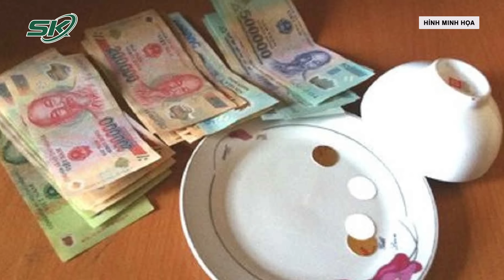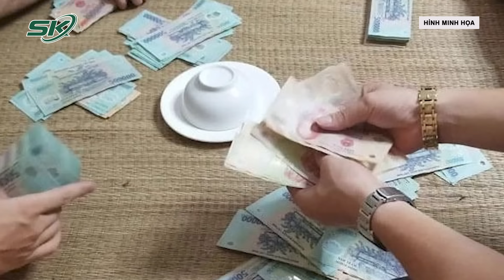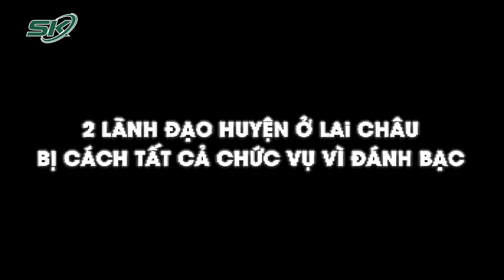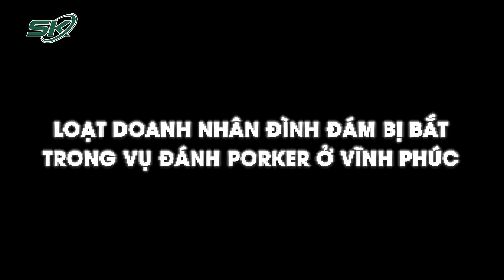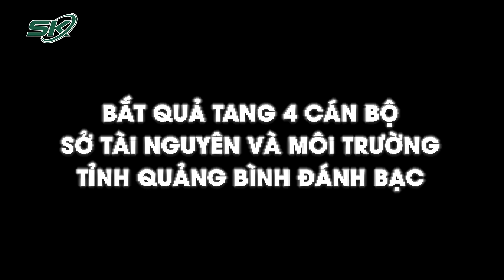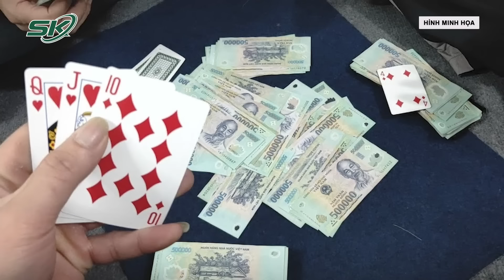Bắt tạm giam ông Ngô Ngọc Đức - nguyên Bí thư Thành ủy Hòa Bình về hành vi đánh bạc | SKĐS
SKĐS | Cơ quan An ninh điều tra Bộ Công an vừa thông báo về việc bắt bị can để tạm giam đối với ông Ngô Ngọc Đức, sinh năm 1974, tại Hòa Bình; nơi thường trú: số 70, đường Lê Lợi, phường Phương Lâm, thành phố Hòa Bình, tỉnh Hòa Bình. Ông Ngô Ngọc Đức đã có hành vi đánh bạc trái phép, phạm vào khoản 2, Điều 321 Bộ luật Hình sự.